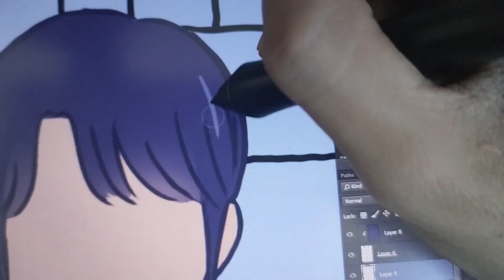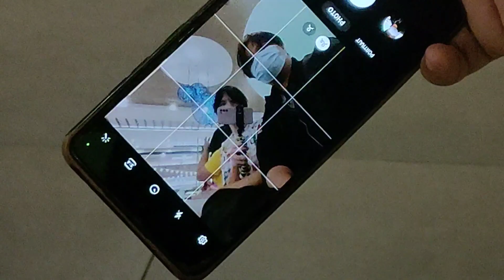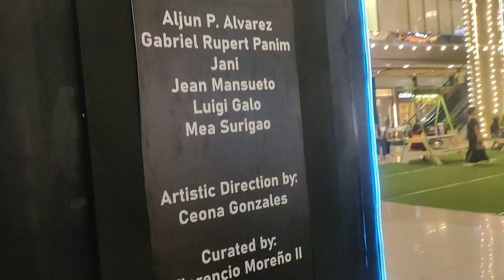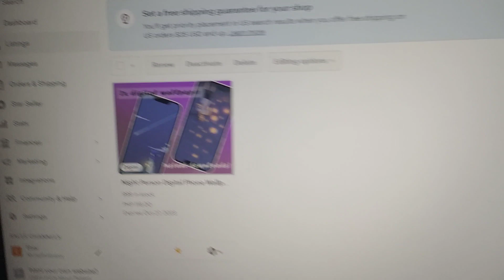Trying to Understand Art Deeper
Art comes in many forms and many meaning so I decided to explore a bit about art and understand the deeper meaning of it, basically trying to understand art.